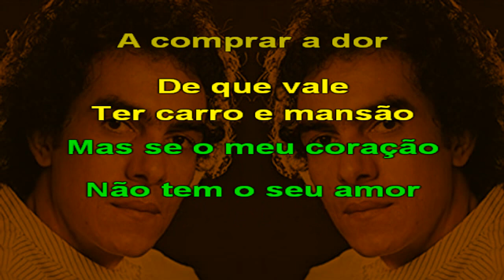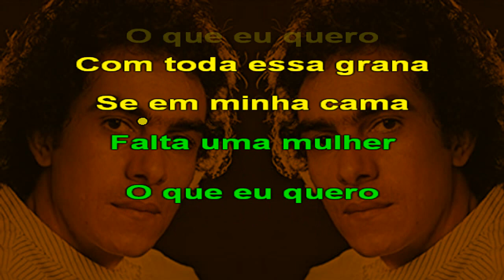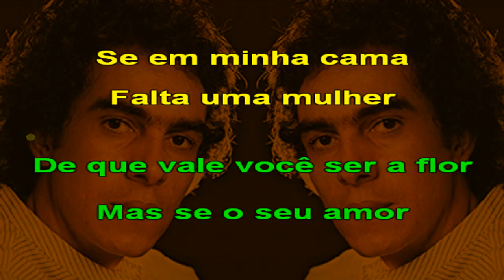O preço do Amor - Karaoke Maurinho Junior